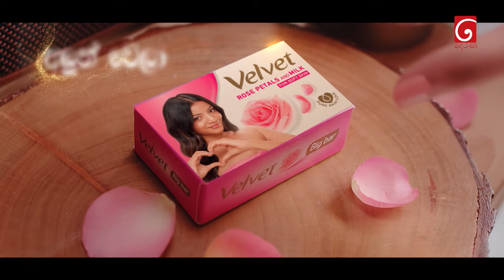අල්මාරියේ ඇඳුම් රකින කපුරු බෝල බෝනික්කා